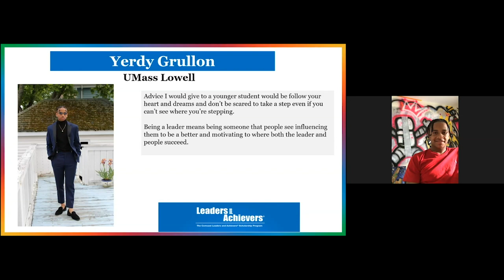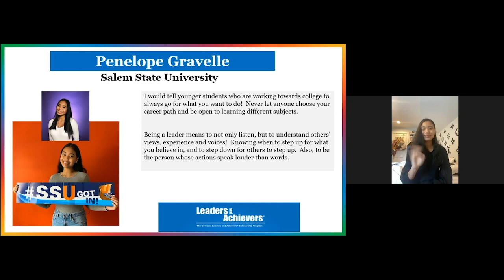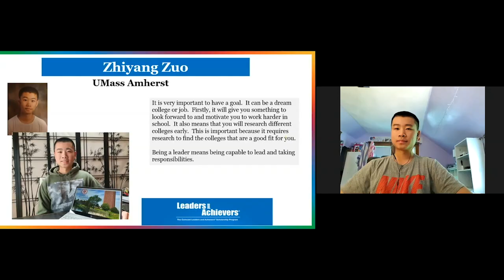Comcast Leaders & Achievers Massachusetts 2020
Comcast NBCUniversal has awarded $115,000 in scholarships for the 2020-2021 school year to 46 students from Massachusetts as part of its annual Leaders and Achievers® Scholarship Program. Students are selected for their outstanding community service, academic performance, and leadership skills. The award, funded by the Comcast NBCUniversal Foundation, is a one-time, $2,500 scholarship to be used toward undergraduate education-related expenses. Since 2001, more than $34 million has been awarded to about 30,000 high school seniors across the country as part of the Leaders and Achievers program.